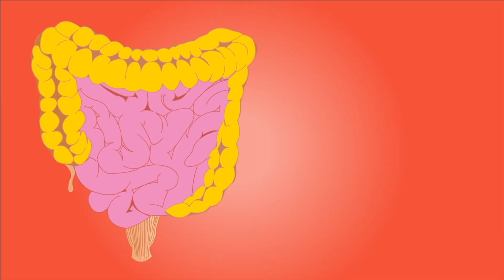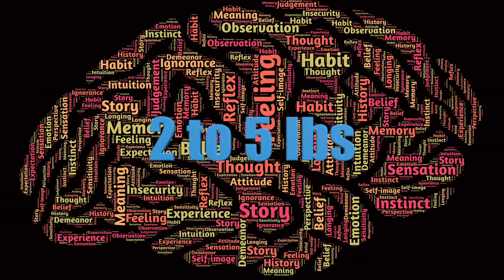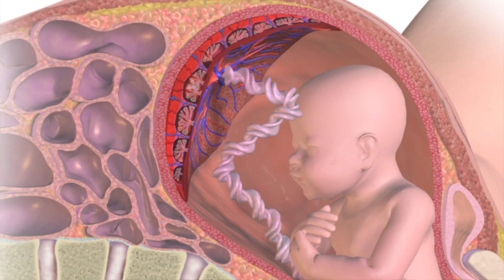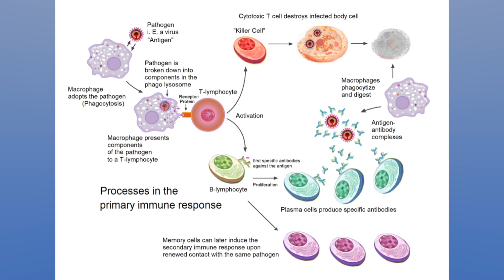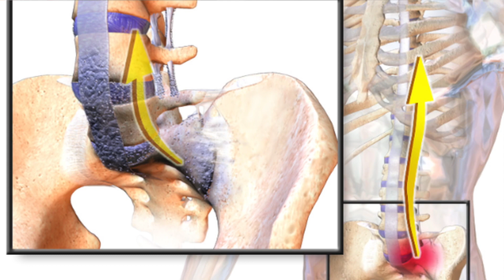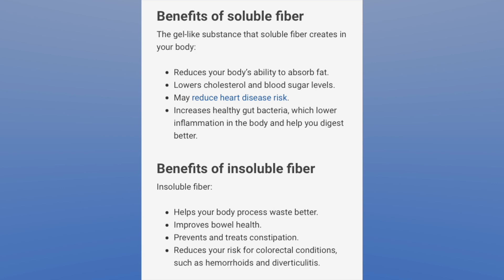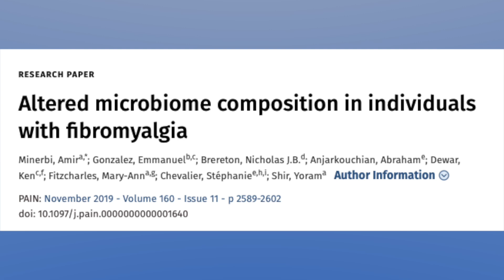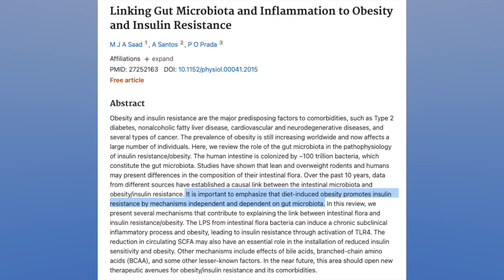GUT BIOME PART 1. Wt Gain? Arthritis? Anxiety? Depression? Inflammation? Doctor Jack Ep 45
Time Stamps
0:00 Introduction
1:30 What is it?
3:33 Random Facts
4:01 Gut Biome & Serotonin?
4:22 Where Does It All Begin?
5:02 When There's a Balance vs Out of Balance (Dysbiosis)
5:30 Dysbiosis Effects, Symptoms, Diseases
9:54 What Causes Dysbiosis
13:27 Wrapping It Up!

Short Clips, References, and Images from the following websites